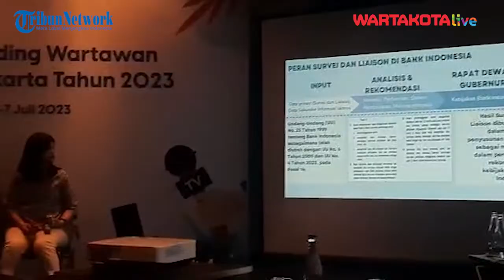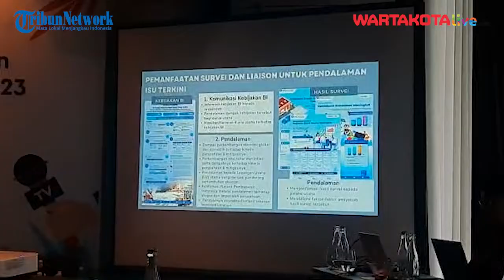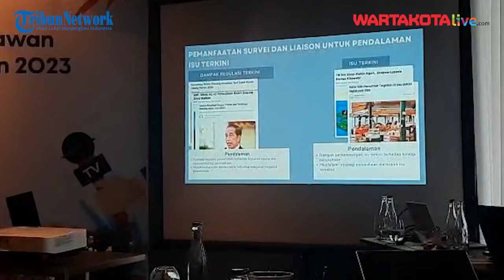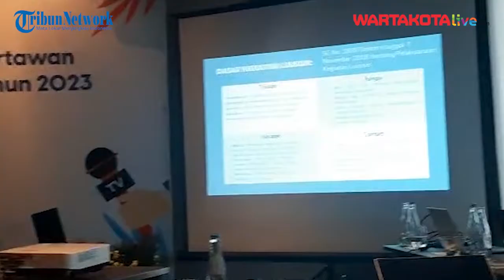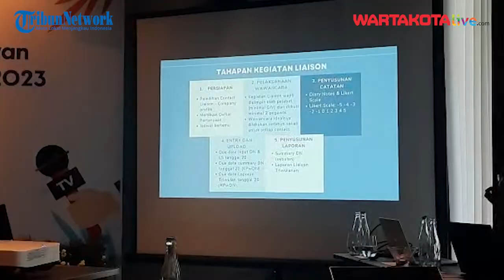Tentukan Status Inflasi, Bank Indonesia Punya Dua Metode Pengumpulan Data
WARTAKOTALIVE.COM, PALMERAH - Bank Indonesia (BI) perwakilan DKI Jakarta mempunyai dua metode pengumpulan data untuk menentukan status inflasi atau tidak.

Perwakilan BI DKI Jakarta, Citra mengatakan, dua metode pengumpulan data tersebut adalah survei dan liaison.

Metode survei dilakukan oleh Bank Indonesia dengan mewawancarai masyarakat secara langsung terkait kebijakan yang telah dibuat.

Editing Vidio : Heri sudarmanto